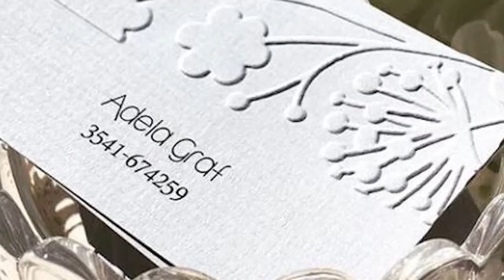ADELA GRAF MUJERES